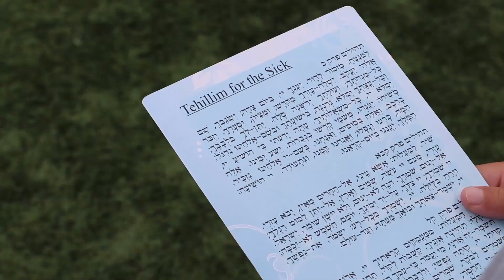Camp JDSA coming summer 2020!